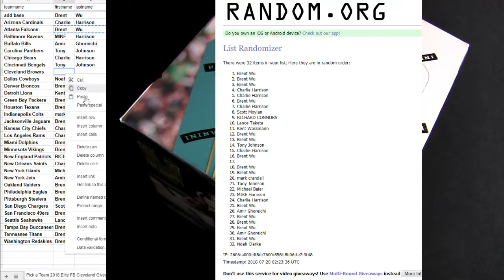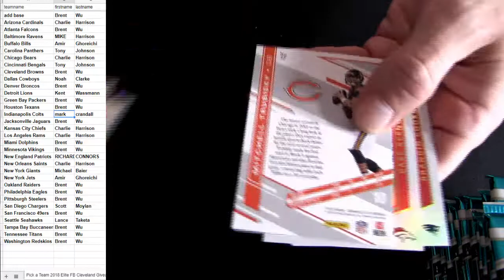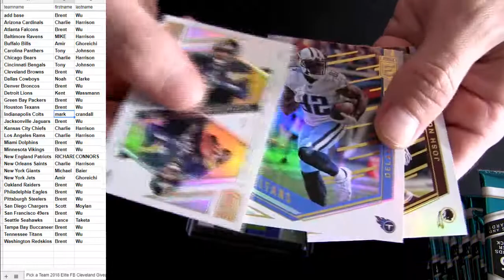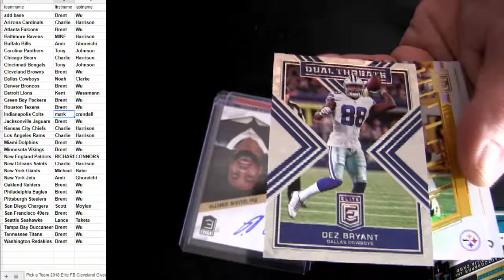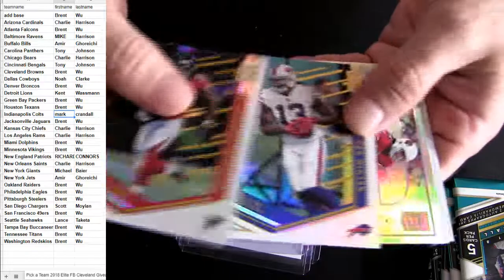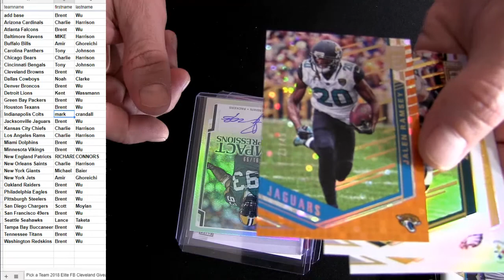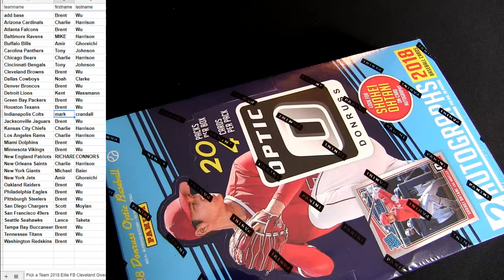18 Elite FB #20